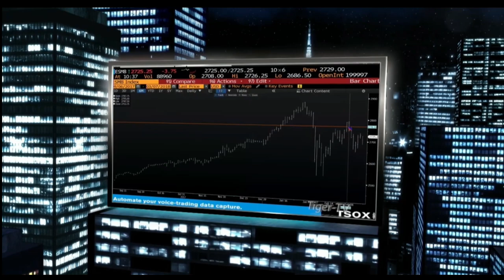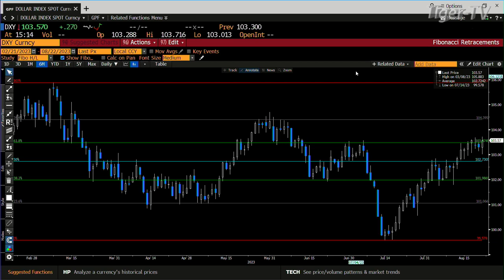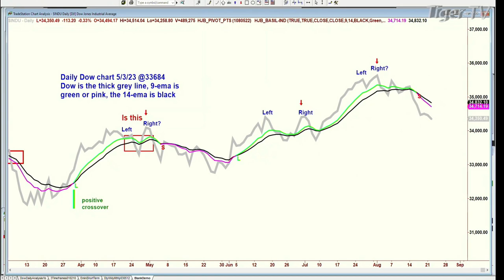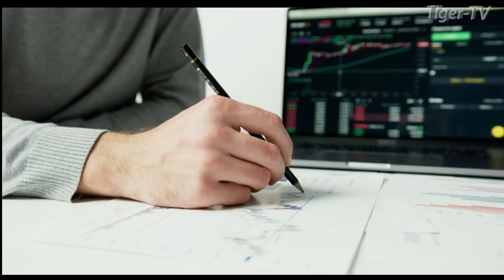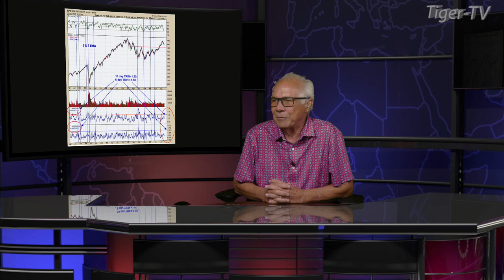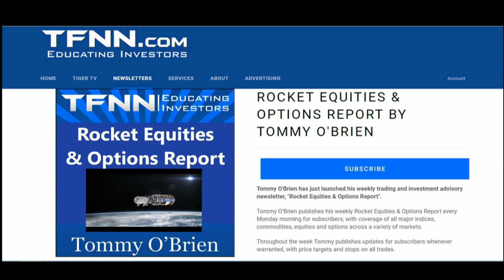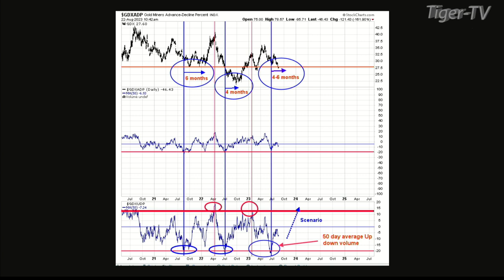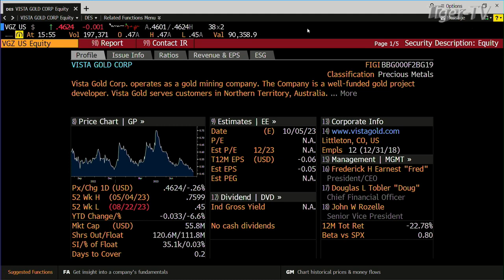August 22nd, Tom O'Brien Show on TFNN - 2023